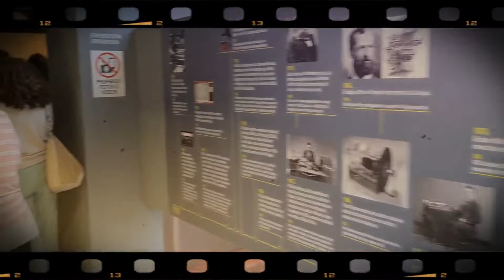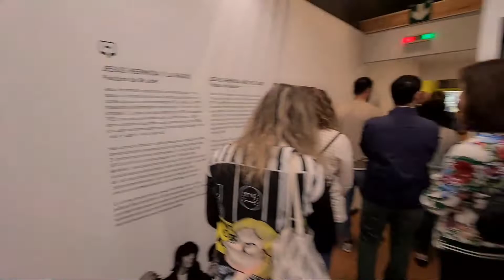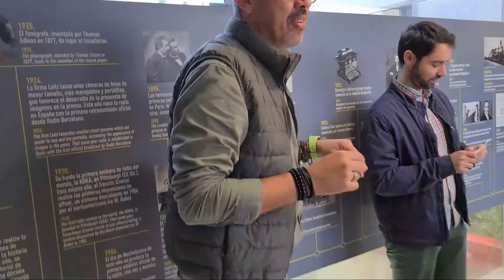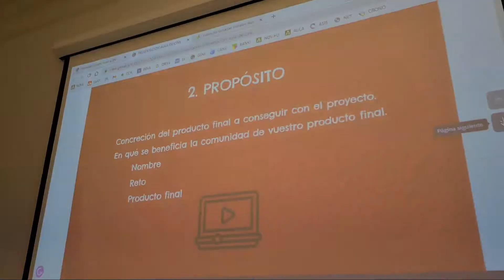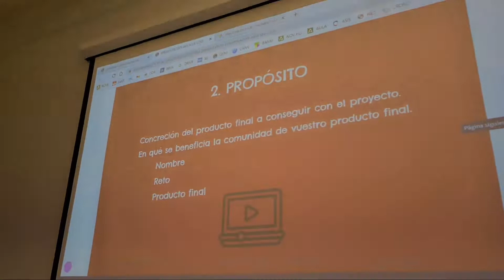Jornadas Iniciales Aula de Cine Huelva 22-23